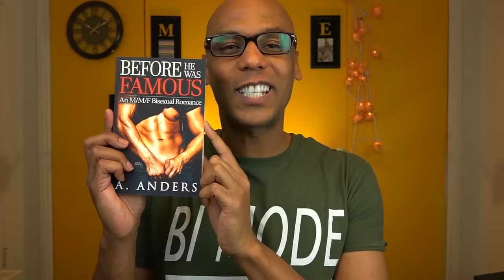Being Bisexual - (The 5 Stages of Bisexuality)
There are 5 clear stages when you are bisexual. And you can't get to the next stage without passing through the one before. Find out what stage of bisexuality you're on!

Lapel pins & Pop Sockets (Amazon)

Bisexual Groups around the world:

US:
CA - San Diego: AmBi, Bi Bar, & San Diego Bi Women
CA - LA: Monogomous Bi People Play Games; AmBi
CA - Bay Area: Bay Area Bisexual Network
CO - Denver: PAVES
WI - Wisconsin 521; Bi-versity